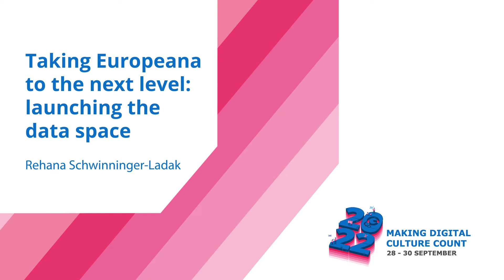Europeana 2022: Welcome by Rehana Schwinninger-Ladak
This recorded session took place at Europeana 2022 - making digital culture count. Find out more about our annual conference

Watch Rehana Schwinninger-Ladak, Head of Interactive technologies, Digital for Culture and Education at the European Commission, welcome participants to Europeana 2022.